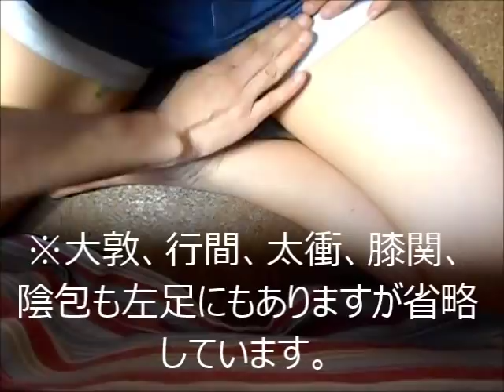足の肝経のツボ６つ（セルフケア。りらく屋）japanese self leg massage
りらく屋の花澤です。代表的な肝経のツボ６つです。お酒を美味しく飲みたい方、怒りっぽい方、目を酷使する方に。
It is one pot 6 of typical liver through. If you want to drink delicious drink, it looks like anger, for those who want to abuse the eyes.